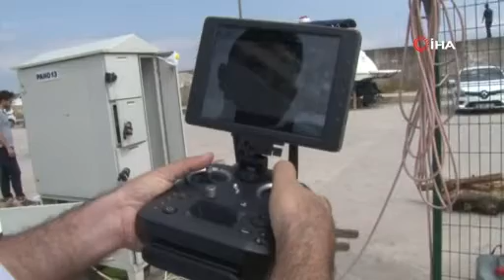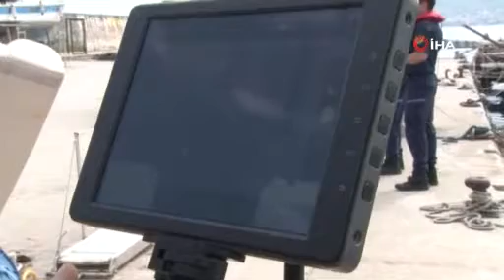Bursa'da sahil güvenlik 3 gün daha arayacak!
Bursa'nın Gemlik ilçesinde denize açıldıkları teknenin bozulması sebebiyle denize atlayarak sahile kadar yüzmek isteyen 3 kişiden biri olan Serdar Sincan'ın bulunması için denizdeki arama ve kurtarma çalışmaları İçişleri Bakanlığı talimatıyla yeniden başladı.